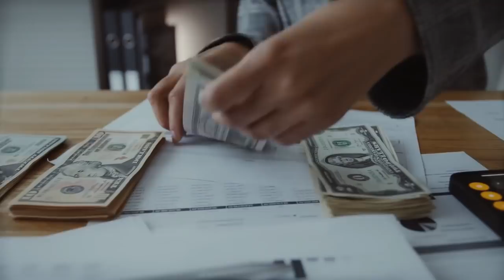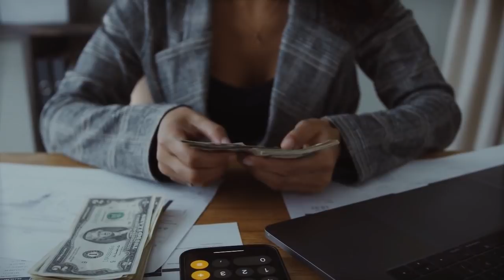UAE 5 Year Multiple Visa Complete Process & Fees Urdu_Hindi By Easy Visa I Kaiser Khan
For Personal Counseling and Assessment Register Your Session,
Web: 5staraviation.pk